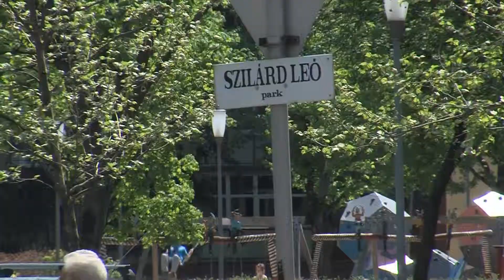20190425 hirado vademeles